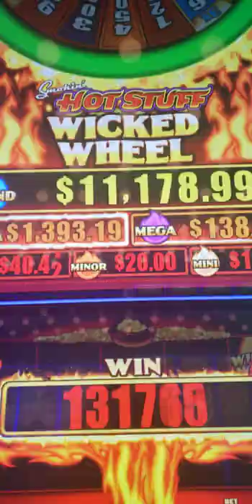My jackpot aboard Royal Caribbean's Independence of the Seas Dec 2021 🤸🏽‍♀